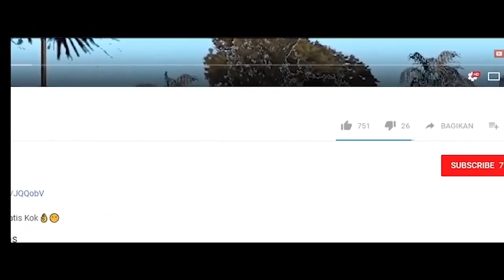ADU JETPACK MASA DEPAN YANG MEMBUAT SURAAAM ~ GTA 5 ONLINE INDONESIA